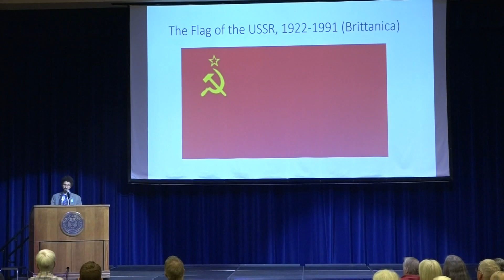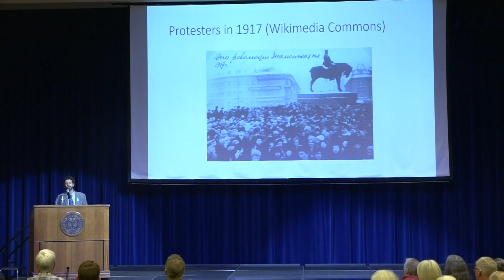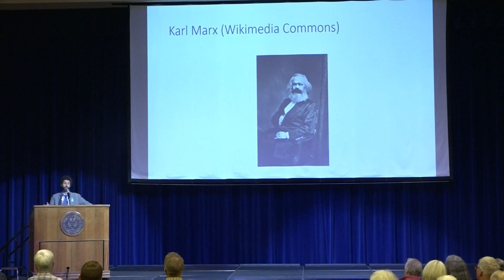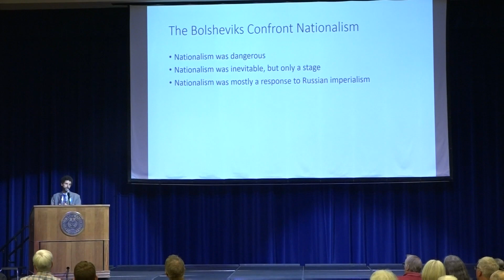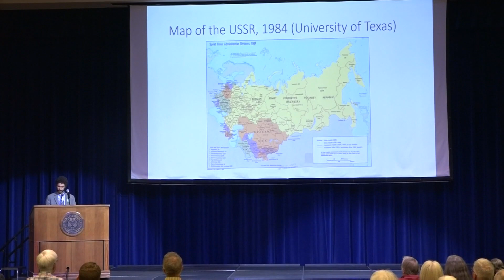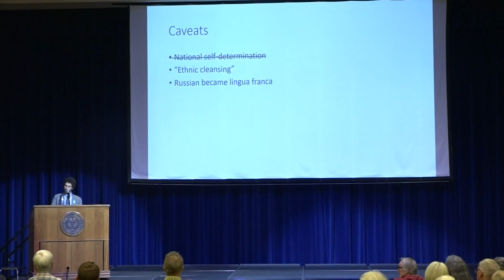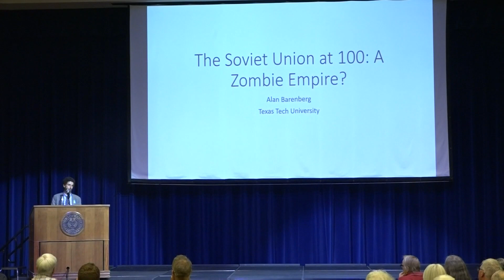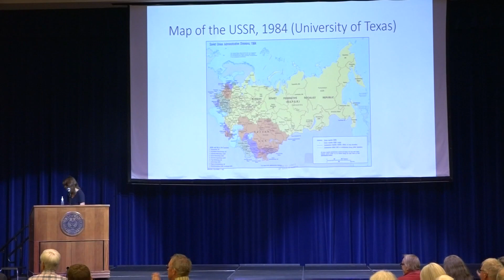Russian Enrichment Program with Dr. Alan Barenberg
Dr. Barenberg will discuss the founding of The Soviet Union, or USSR, by the Bolsheviks as the world’s first anti-imperialist empire, as well as its treatment of minorities and the collapse of the USSR in 1991.

He will also attempt to answer the questions: What are the legacies of the Soviet Union today, 100 years after its creation and more than 30 years after its collapse? How should we understand Russian invasions of Georgia (2008) and Ukraine (2014 and 2022)? Is Putin attempting to resurrect the USSR as a zombie empire?